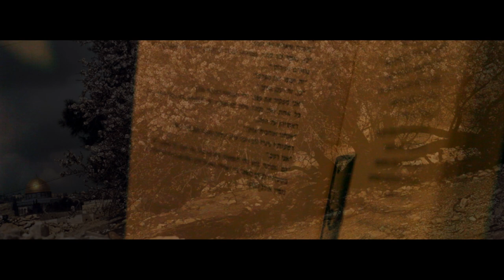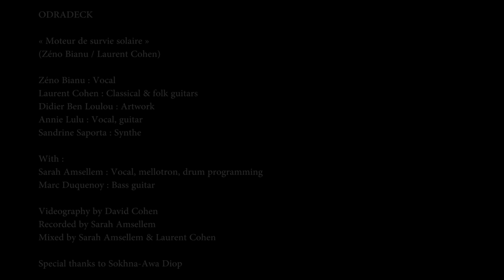Odradeck - "Moteur de Survie Solaire"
Le projet de l'ensemble Odradeck, "Cantique des cantiques, Songes de Leonard Cohen", se présente comme un double hommage.

Conçu pour une pièce musicale mêlant influences ethniques, rock alternatif et atmosphères néo- classiques – il donne à entendre une méditation de Leonard Cohen, sur une version revisitée du Cantique des cantiques.

ODRADECK

« Moteur de survie solaire »
(Zéno Bianu / Laurent Cohen)

Zéno Bianu : Vocal
Laurent Cohen : Classical & folk guitars
Didier Ben Loulou : Artwork
Annie Lulu : Vocal, guitar
Sandrine Saporta : Synthe

With :
Sarah Amsellem : Vocal, mellotron, drum programming
Marc Duquenoy : Bass guitar

Videography by David Cohen
Recorded by Sarah Amsellem
Mixed by Sarah Amsellem & Laurent Cohen

Special thanks to Sokhna Awa Diop